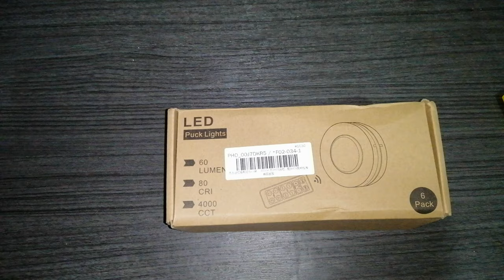Unboxing Remote Controlled Closets Led Lights from Lazada (Quick Review Demo)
SUPER BRIGHT PUCK LIGHTS: Adopt high quality LED beads, extremely bright and long lasting. Emitting soft and warm white light, no dazzling or flicking..

REMOTE&MANUAL CONTROLLED CLOSET LIGHTS: Touch the light panel to turn on/off the light; Or control the light(switch on/off, change brightness level) by a provided remote controller..

ADJUSTABLE BRIGHTNESS: Select your prefer brightness level with the built-in stepless dimmer; Match with different lighting occasions..

BATTERY POWERED CABINET LIGHT: Powered by three AAA batteries, can be replaced instantly and conveniently; Wireless design means more nice-looking and flexible..

Features:
Super Bright:

Emitting about 430lm warm and bright light from each piece of light.

Portable Size:

Measures approx 11.02*0.93*0.46in and weighs 0.86lb for each lamp, can be placed anywhere even small corners.

Durable To Be Used:

Made of high grade 6063 Alu material and PC milky material, durable and simple.

LED Beads: 3PCS

Beam Angle: 120°

Lumen: 60lm

CCT: 4000K

Run Time: 100 Hours

Power Source: 3*AAA Batteries

Dimension: 6*2cm(One Lamp)/2.36*0.79in

Net Weight: 27g/0.97oz